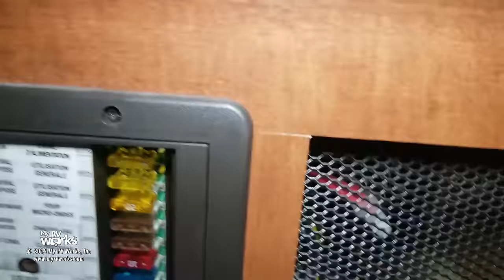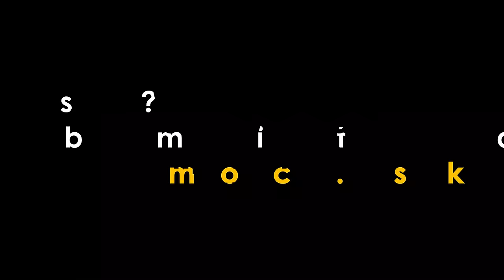RV Power Problem Leads to Converter Diagnosis and Replacement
Certified Mobile RV Technician, Darren Koepp, was called out to this customers RV to find out why the electrical components and appliances were not working.  After a brief investigation, it was found that 120V AC power was working but 12V DC was not.  This led to a problem with the converter.  Follow along with Darren as he locates and gains access to the converter to do some testing, and then the eventual replacement of the converter.

If you are in need of RV Repairs in the Olympic Peninsula area of Washington state, submit a service request on our today!